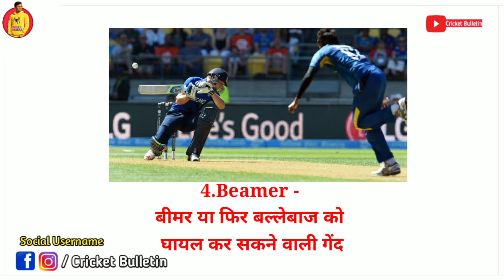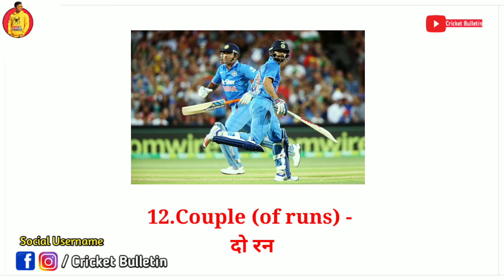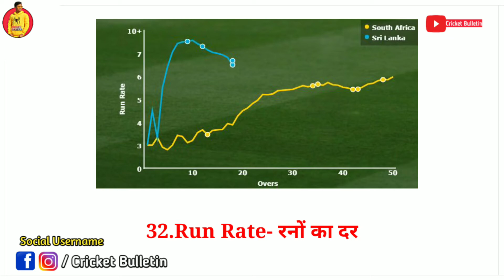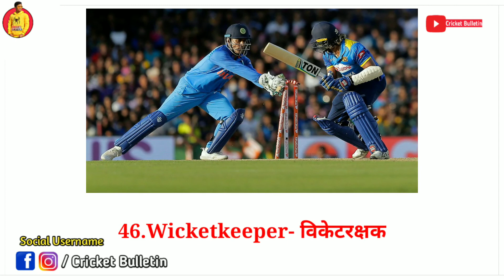Cricket में Use होनेवाले English शब्दों का हिंदी मतलब | Cricket Vocabulary Worlds In Hindi